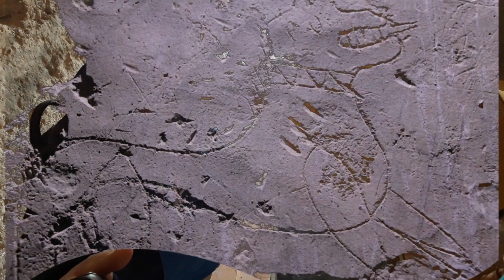¿ Sabes cuanto tardaron en Construir este Castillo ? .. Ni te lo imaginas 😱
Abderramán III, Califa de Córdoba, Construyó este Castillo muy Cerca de Zaragoza , Sobre los Montes que rodean a la actual población de Cadrete.
María , que es la Guía Turística del Castillo de CADRETE ,  nos contara alguna curiosidad del Mismo.
Una visita muy recomendable si viajas a Zaragoza.Turismo en Aragón
NOTA : en la Actualidad las visitas Guiadas al castillo de Cadrete están suspendidas.

👉En  La WEB encontrarás MÁS INFORMACIÓN, MAPAS DESCARGABLES y RUTAS

CADRETE, is located a few kilometers from the city of Zaragoza and its castle, built on the hills surrounding the town, was built under the direct command of Abderramán III, Caliph of Córdoba.
¿ QUE ES CARRETERA Y MANTA ?
Me llamo David Pellicer " PELLI " Soy Fotógrafo y me encanta descubrir junto a mi cámara, lugares, rincones, curiosidades, historias y leyendas que a veces pasan desapercibidos para el viajero.

CRÉDITOS

Edición, Realización :
David Pellicer Serra,”Pelli”.

castillo de cadrete